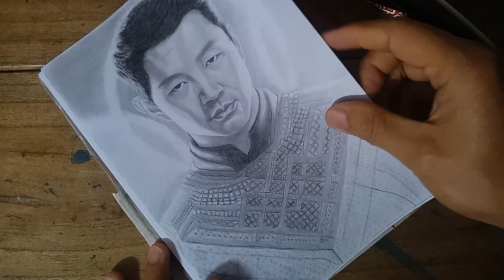Menggambar wajah Shang Chi Simu Liu | Drawing Shang Chi Marvel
menggambar wajah pemain film Shang Chi Simu Liu Marvel menggunakan pensil

material :
kertas canson
pencil 2b,6b,8b
pensil mekanik
papper stump
brush
cutton buds
mono eraser
knead eraser